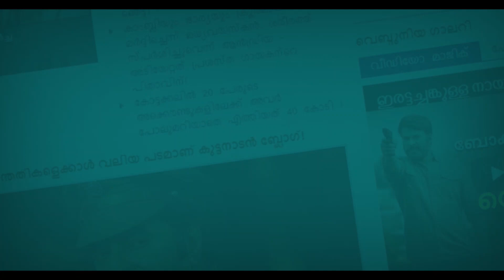വീണാ വിജയനും മുഹമ്മദ് റിയാസും വിവാഹിതരായി - ദൃശ്യങ്ങള്‍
VeenaVijayan MuhammedRiyas Marriage PinarayiVijayan മുഖ്യമന്ത്രി പിണറായി വിജയന്റെ മകൾ വീണ വിജയനും ഡിവൈഎഫ്ഐ അഖിലേന്ത്യ പ്രസിഡന്റും സിപിഎം സംസ്ഥാന കമ്മറ്റി അംഗവുമായ പിഎ മുഹമ്മദ് റിയാസും വിവാഹിതരായി. ക്ലിഫ് ഹൗസിൽ ലളിതമായ ചടങ്ങുകളോടെയായിരുന്നു വിവാഹം. കൊവിഡ് പ്രോട്ടോകോൾ അനുസരിച്ച് നടത്തിയ വിവാഹത്തിൽ ഇരുവരുടെയും ബന്ധുക്കൾ മാത്രമാണ് പങ്കെടുത്തത്. അൻപതു പേരെ മാത്രമാണ് ചടങ്ങിൽ ക്ഷണിച്ചത്.